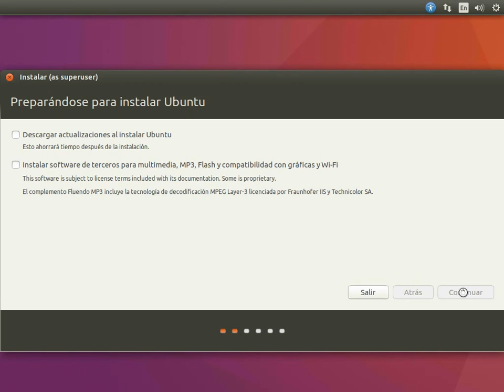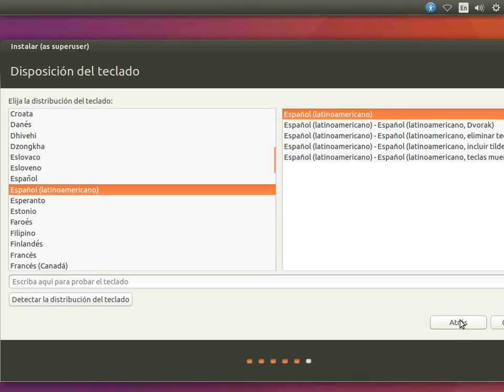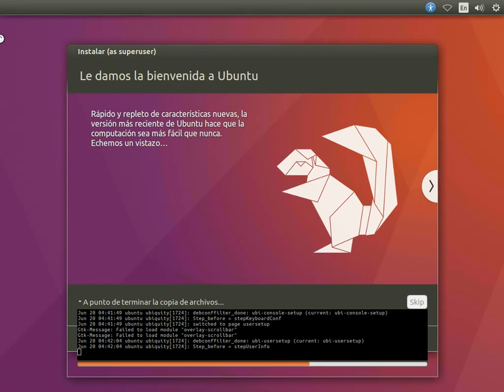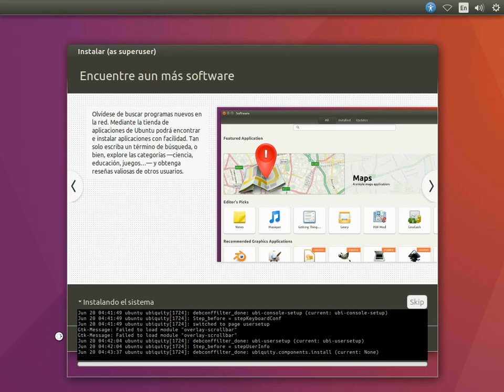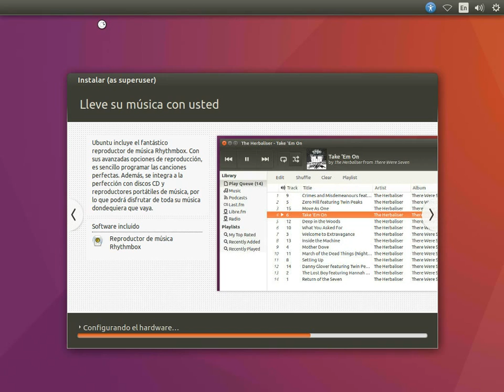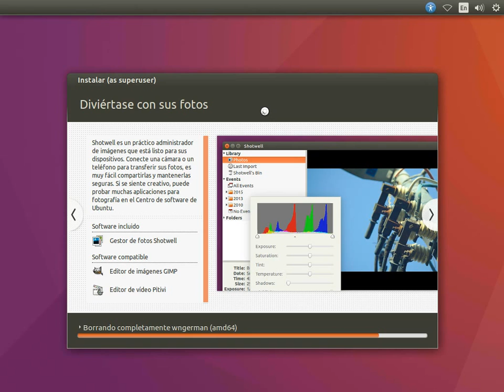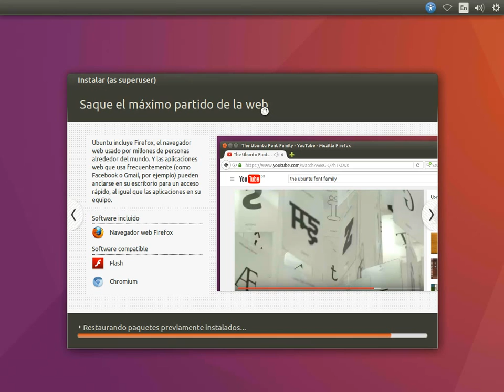instalación de Ubuntu 16.04 x64 parte 1